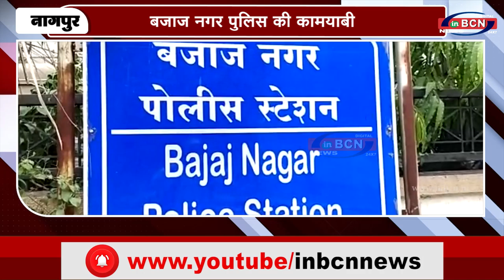पुलिस ने वापस दिलाया चोरी हुआ सोना और कैश | INBCN NEWS